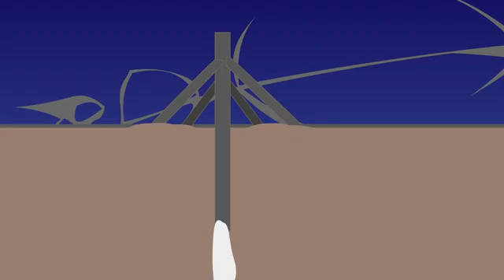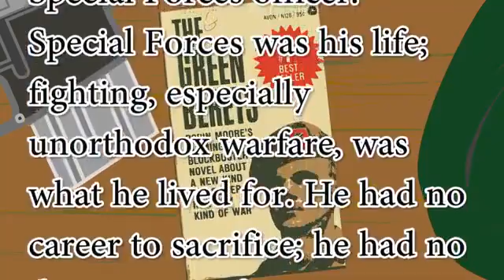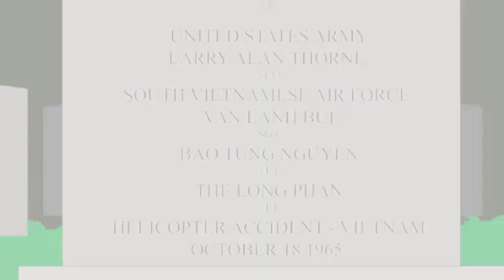The Soldier who fought in 3 Armies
Lauri Törni / Larry Thorne was a U.S. Special Forces officer during the Vietnam War, who had also been in World War II, as a Commander in the German Army and before that a Finnish Army Jaegar trooper.